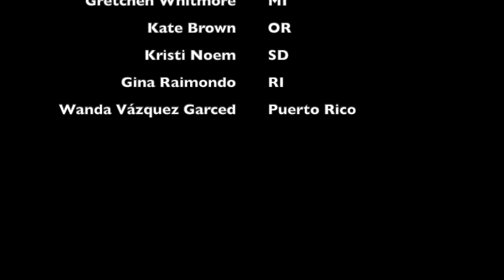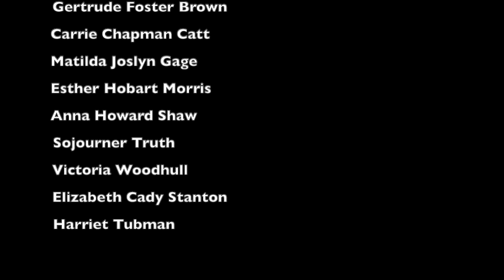"Nasty" Women in Politics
In honor of the 100th anniversary of the 19th Amendment, which guarantees and protects women's rights to vote, we created this video honoring some of the key women in politics today. The suffragettes paved the way for these women. Trump refers to women as "nasty," but it seems that "nasty" women make good trouble and change history. And "well-behaved women rarely make history (Laurel Thatcher Ulrich)." Congrats to Kamala Harris on receiving the first Vice Presidential nomination for a woman of color!